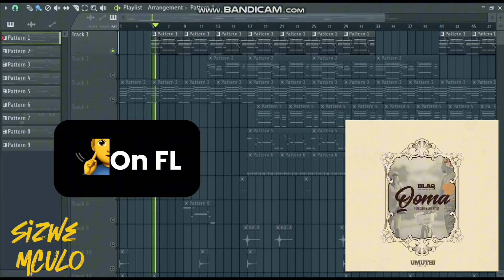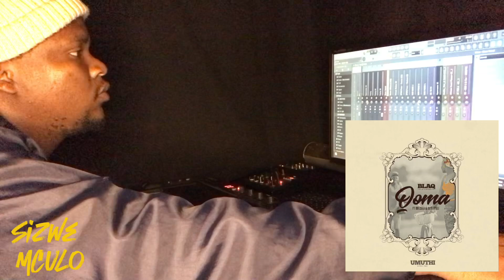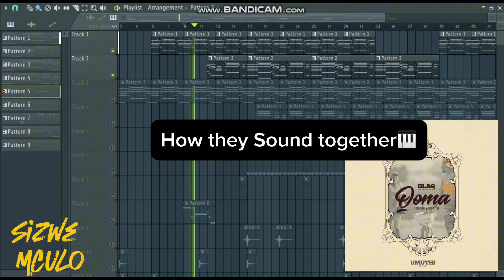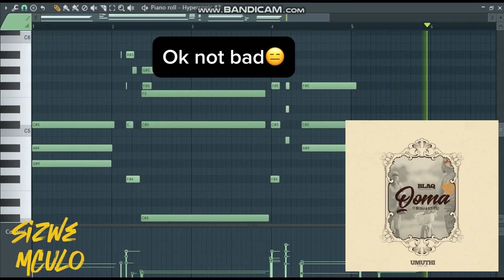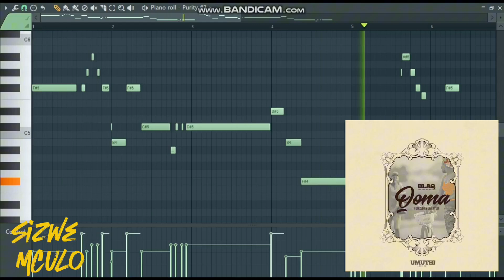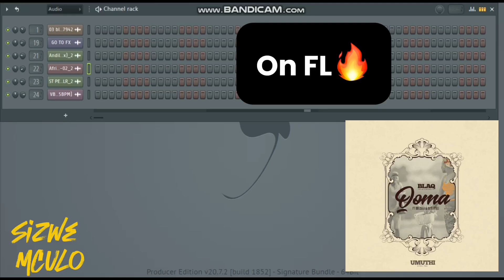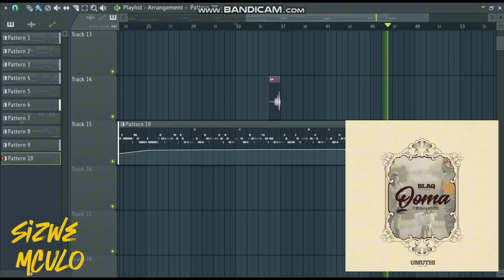QOMA BY BLACK DIAMOND FT BIG ZULU & SIYA NTULI [SIZWE MCULO COVER]